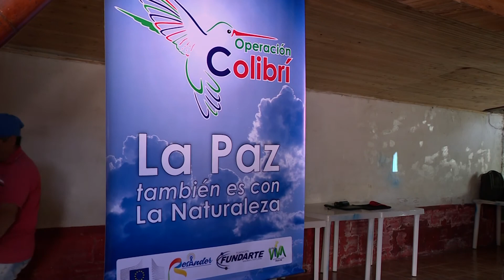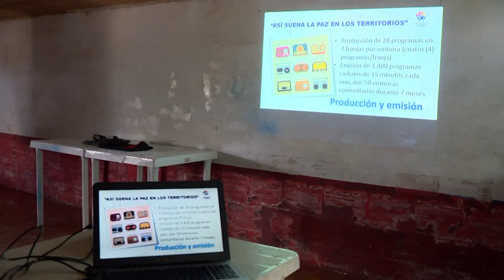Operación Colibrí - Cuentos Verdes 8 de septiembre de 2017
OPERACIÓN COLIBRÍ
La Unión Europea está apoyando iniciativas para el posconflicto y en el municipio de Argelia al norte del departamento,  una iniciativa llamada operación Colibrí es una de las ganadoras. De qué se trata y cuál será el apoyo que recibirán es lo que veremos en nuestro programa de hoy…
Más información: 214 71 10 Cartago – Prof. Edwin A. Serna / Com. Soc. Samuel Estrada